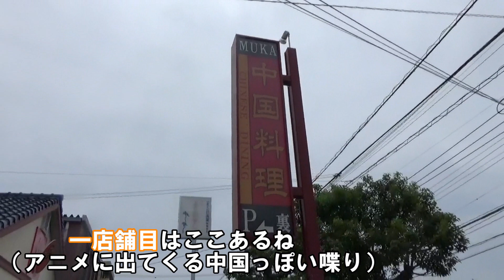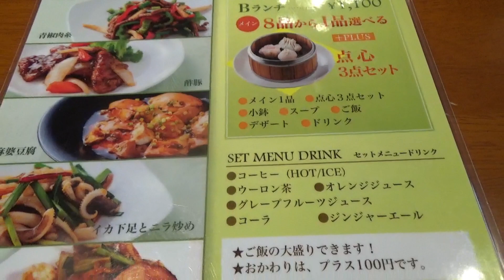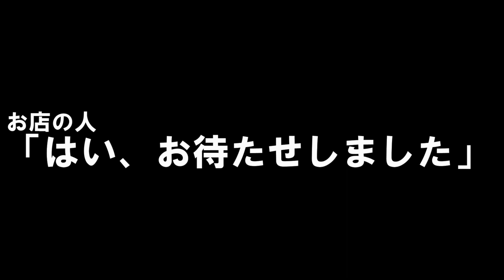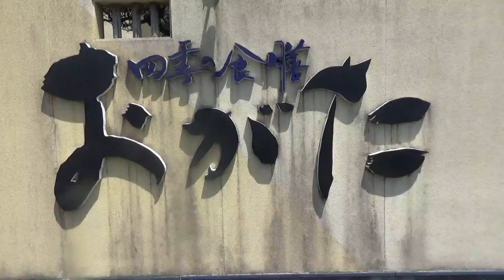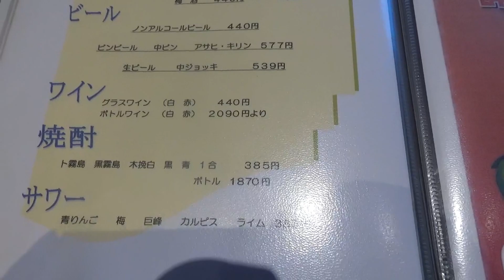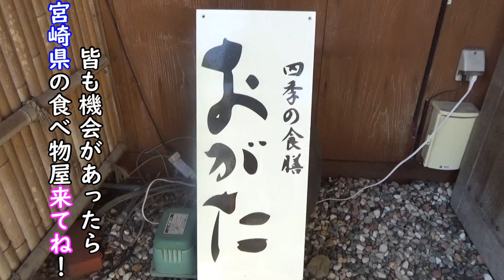宮崎県宮崎市ご飯屋さん2件【トッキ―二ひょう助の旅第134話】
今回は九州の【宮崎県宮崎市】のご飯を2件行ってきました♪

☆華（MUKA）

営業時間
11:00～15:00
17:30～22:00
定休日　火曜

☆おがた
営業時間
11:30～14:30（L.O.14:00）
18:00〜22:00（L.O.21:30）